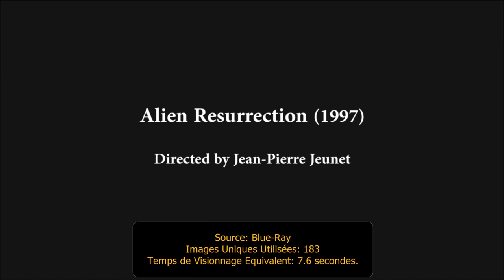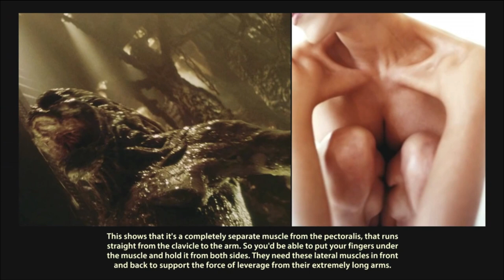Les Reptiliens à Hollywood: Alien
Les reptiliens montrent dans les films d'hollywood des aspects de leurs capacités de transformations de leur corps, de nombreux exemples sont présentés ici qui exposent l'anatomie reptilienne qu'ils font passer pour des simples problemes de vidéo, d'image, etc.